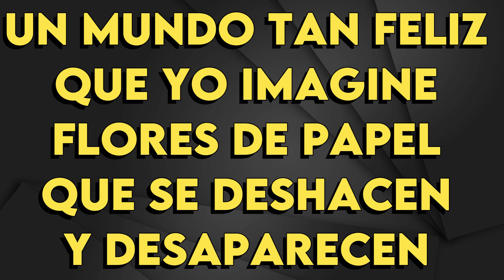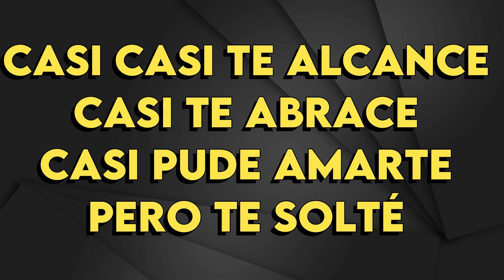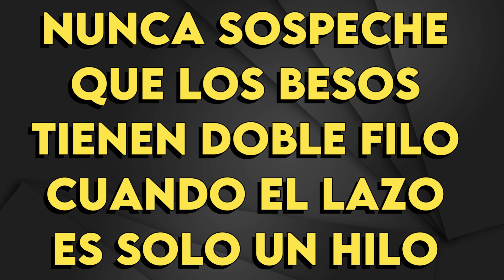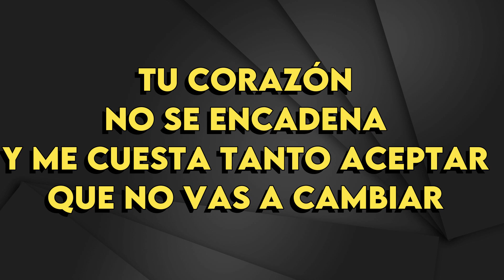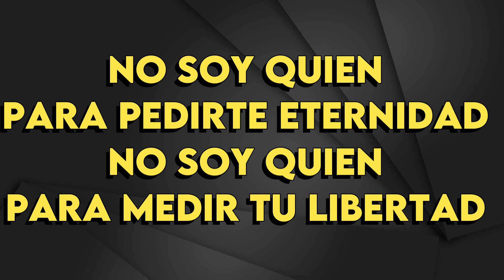Noel Schajris - No Soy Quien - Karaoke Instrumental - Bajo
Noel Schajris
No Soy Quien - Karaoke Instrumental
Tono Bajo (leer 👇🏻👇🏻👇🏻)
Key: Em